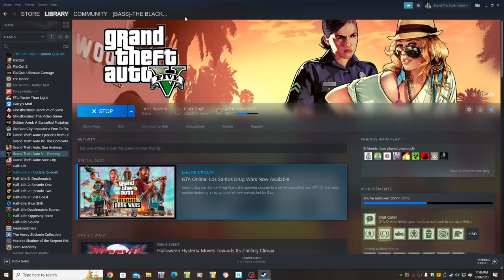Ok now I'm angry. Stunt Racing with Bumpy McBumpmeisters! Win on Sunday!!! Let's Play GTA5 Online!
I get it. I'm the idiot because I expect people to race properly at least some of the time in a public GTA lobby.

I'm the idiot because I don't expect people to pass without trying to wreck me.

I watch too much Broughy1322 and then hold myself to a higher standard of driving etiquette and get angry when everyone else doesn't even understand why I'd be angry.

But I have experienced good lobbies and they're great. They're something to hope for. They're so much fun.

This is not racing with a good lobby. But it is danged entertaining to watch I'll bet.